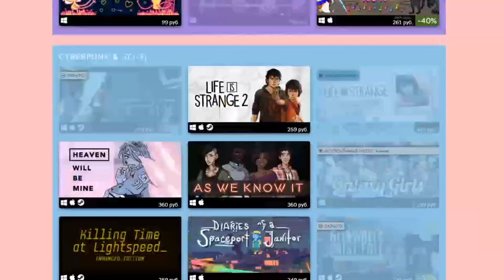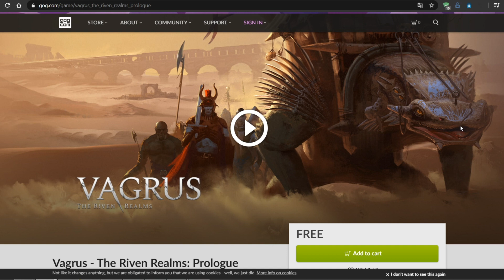ПОЛУЧАЕМ ХАЛЯВНЫЕ ИГРЫ: Steam, Epic Games, Uplay, GOG за ИЮНЬ | ХАЛЯВА 2020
СЕРВЕР DISASTER ARK: Centre - 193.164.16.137:27015
СЕРВЕР DISASTER ARK: Raga - 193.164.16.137:27016
Всем привет с вами IGOREK и сегодня мы забираем очередную порцию халявных игр в Steam, Epic Games, Uplay, GOG за июнь 2020 года! Я расскажу как получить игры в steam бесплатно, мы получим бесплатные игры в стим и эпик геймс, заберем халявные игры в Uplay и GOG.

▬▬▬▬▬▬▬★ ССЫЛКИ НА ХАЛЯВУ★▬▬▬▬▬▬▬▬▬

▬▬▬▬▬▬▬▬▬★ ВАЖНЫЕ ССЫЛКИ ★ ▬▬▬▬▬▬▬▬